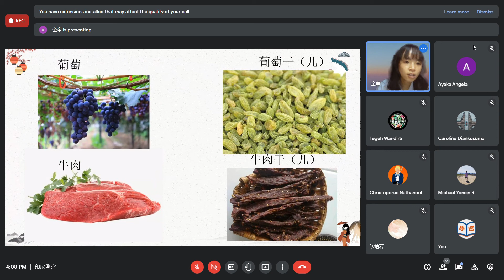HSK 4B Unit 17